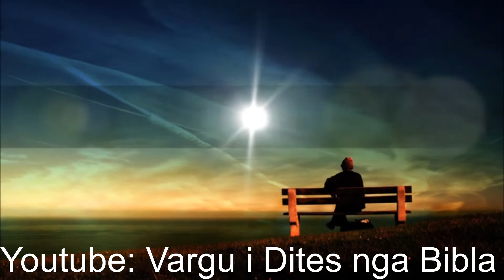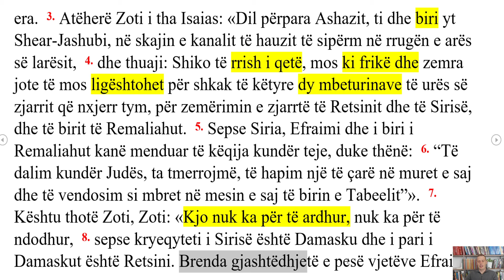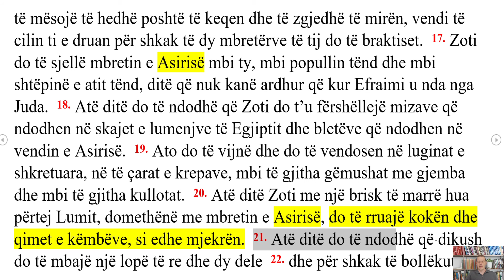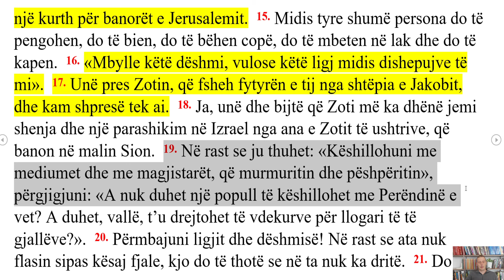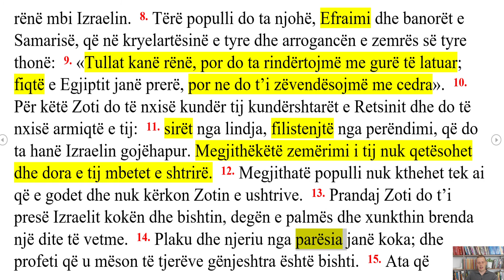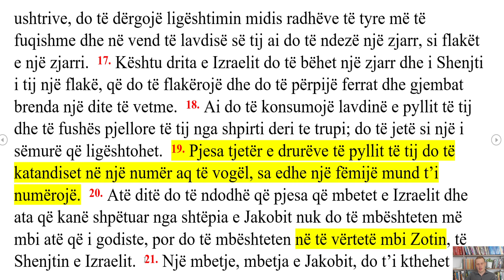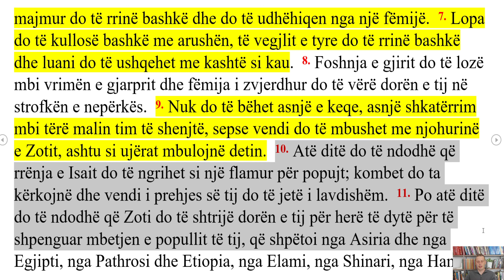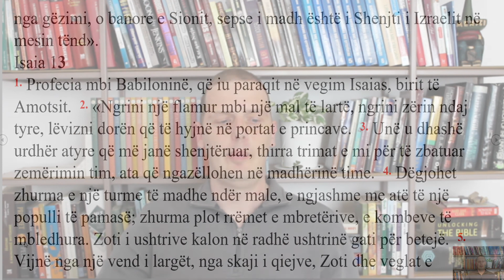Leximi i Bibles, dita 144. Isaia 7-12